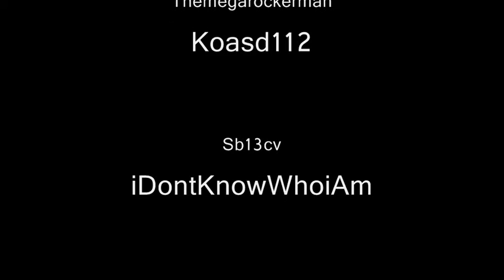I AM BACK AT PIVOT ( I IMPROVED)